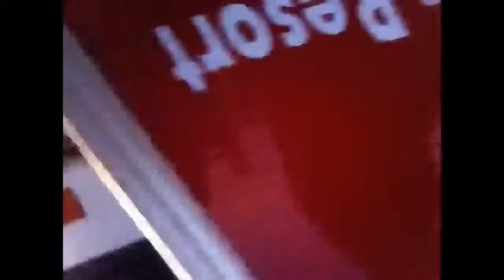PandaDUMP ICE HOUSE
They see me strollin' they hatin'